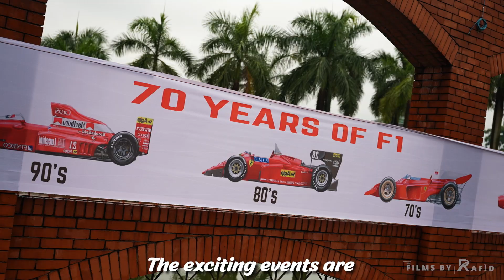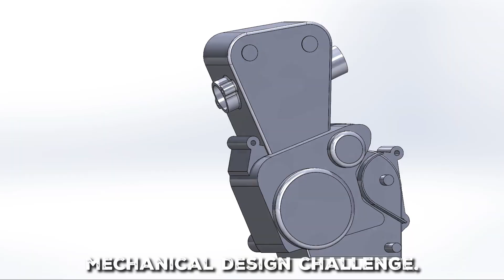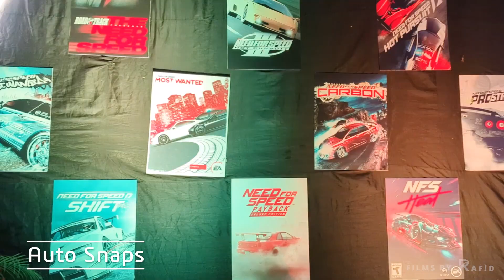আইইউটিতে গাড়ি-টেকনোলজি-গেমিং উৎসব! বিরাট আয়োজন! IUT AutoMech 2025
আইইউটির অটোমেক এ গাড়ি-টেকনোলজি-গেমিং উৎসব! বিরাট আয়োজন! IUT Auto Mech 2025

AutoMech 2025 is a national-level competition designed to bring together students from engineering, business, and technology disciplines across Bangladesh. Through 11 distinct events, participants will engage in practical, challenge-based competitions that reflect real-world applications in design, mechanics, robotics, mobility, simulation, and strategy.
The event aims to promote innovation, collaboration, and technical skill development through hands-on tasks, case-solving, and strategic presentations. The competition will offer prizes across all events, with a total prize pool exceeding BDT 350,000.

Timecodes
0:00 - Intro
0:20 - What is AutoMech
0:45 - Events of AutoMech 2025
1:00 - Engine Blue Print
1:35 - Soccer bot
2:10 - Auto Drift or Robo Race
2:30 - Hackathon
2:55 - Turbo CAD
3:10 - Tech Trax or Project Showcasing
3:35 - Auto Quest
3:45 - Case Motion or Business Case Competition
3:55 - Valorant Face-off
4:10 - SimSurge
4:25 - Auto Snaps
4:50 - Prize Giving Ceremony
5:00 - IUT Automobile Society President
5:30 - Celebration and Ending

More Details about the event
দেশের সবচেয়ে বড় automobile ফেস্ট নিয়ে Dashboard presents you Automech 2025. IUT Automobile Society আর MPE ডিপার্টমেন্ট এর যৌথ পরিচালনায় প্রথমবারের মতো ১১ টা exciting events এবং সারাদেশ থেকে মোট ১২০০ participants নিয়ে Automech Onboard হয়।

Core mechanical enthusiasts দের জন্য Automech এর most highlighted segment হচ্ছে engine blueprint. এটা একটা university level competition and it was all about assembling engines. যে team গুলো যত কম সময়ের মধ্যে যত নিখুঁতভাবে একটা full-scale 4 cylinder IC-engine assemble করতে পেরছে, তাদের জন্য total winning prize ছিলো ৩০,০০০ হাজার টাকা।

যেকোনো robotics অথবা automation fest এ আমরা দেখে থাকি সবচেয়ে crowded exciting event হয় soccer bot.  একই enthusiasm আমরা Robo car race competition বা  Auto Drift এও দেখে থাকি৷ এটা mainly focus করে bot এর performance, time accuracy and real time decision making এর উপর.
What about a project completely designed with coding? Right, HACKATHON. Coders and builders রা এখানে লিমিটেড টাইমের মাঝে মোবিলিটি এন্ড টেকনোলজি রিলেটেড প্রবলেম সলভিং করে এবং তাদের  working prototype প্রেজেন্ট করে।

Industry standard tools like SolidWorks, AutoCAD দিয়ে mechanical design task solve করার জন্য রয়েছে Turbo CAD যা মূলত প্রোডাক্ট ডিজাইন চ্যালেঞ্জ।

School, College আর University students দের innovation আর project national level এ present করার opportunity নিয়ে রয়েছে একটা day long segment TECHTRAX

আর automobile and mechanical knowledge এ নিজেকে সেরা প্রমাণ করার জন্য ছিলো a quiz round AUTOQUEST. Real world business challenge analyze and problem solving এর outstanding talent দেখানোর জন্য ছিলো CASEMOTION. বিভিন্ন university থেকে talent hunt করার জন্য ২টা round এ এই segment টা design করা হয়। Gaming skill দিয়ে তাক লাগিয়ে দেয়ার জন্য ছিল  team based competitive Valorant tournament. Competitive racing experience পাওয়ার জন্য automobile association of Bangladesh er partnership e ছিল Simsurge to feel the thrill of racing. If you are a photographer and a car freak AUTOSNAPS was a big opportunity for you. Car Aesthetic এর visuals শো করে পার্টিসিপ্যান্টরা জিতে নিয়েছে ১০,০০০ টাকা

All About IUT - Islamic University of Technology | Campus Life, Experience, Events, Everything

Relevant Tags :
HSC Preparation Exam Online Course Prepare BUET KUET RUET CUET MUET NSU DU DMC CMC BAU GST CKRUET SUST JUST HSTU NSTU Science Admission Test Educational Tips and Tricks Suggestion Guideline Admission Candidates and Coaching Centers, IUT Automobile Society Review and Documentary